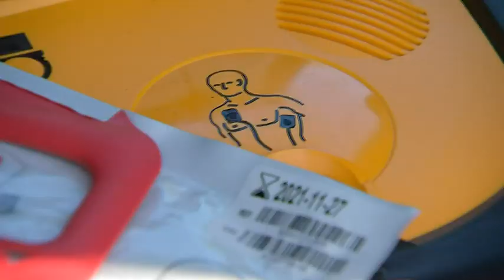‘She saved my baby’s life,’ local parents praise officer’s quick actions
A local baby is at the Children’s Hospital of Pittsburgh right now doing really good and it’s all thanks to the officer that doctors said helped save her life on Saturday. The parents said something seemed off, so they decided to take their baby to the hospital.